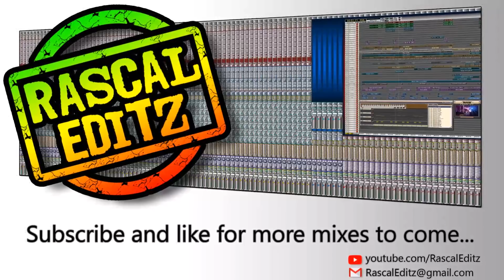Prison Oval Remix Riddim (Musical Ambassador | 2018 | Rascal Editz Mix)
Prison Oval Remix Riddim (2018) - Musical Ambassador

This mix is for your listening pleasure only.
Please support the artists and producers by purchasing their music.

Tracks:
Desi Ranks - Dancehall Nice Again
Horace Martin - The Girls Dem Plantain
Joseph Cotton - Prison Oval (Remix)
Lisa J - Spanish Town City
Sons Of MyStro - Violin Rock
Vernon Maytone - Trouble All Around
Vonnii - Pass De Ball